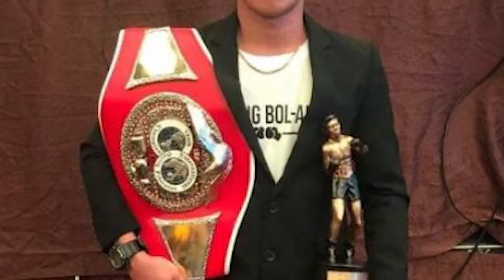UPDATE! CASIMERO AT DOHENY NAGKALAGLAGAN NA! UPDATED RING MAGAZINE RANKINGS NILABAS NA! FAJARDO BOOM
PATAY BAD NEWS! CASIMERO NALAGLAG NA SA RING MAGAZINE RANKINGS PINATALSIK NI DOHENY! FAJARDO UMAKYAT

GOOD NEWS AT BAD NEWS KAY CASIMERO! LATEST RING MAGAZINE RANKINGS NILABAS NA! FAJARDO UMAKYAT!'

UPDATE! RING MAGAZINE LATEST RANKINGS NILABAS NA! CASIMERO VS DOHENY SA RING MAGAZINE! FAJARDO AKYAT